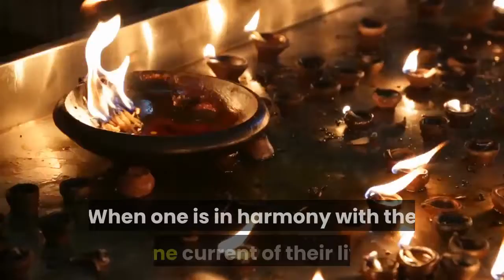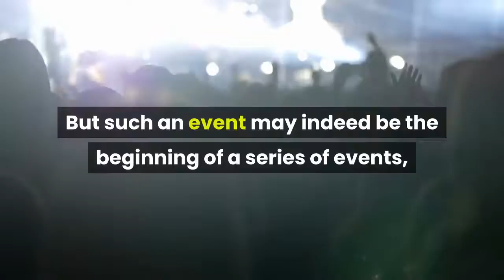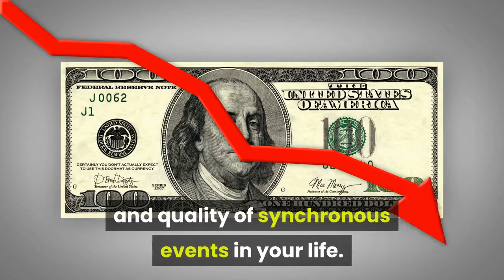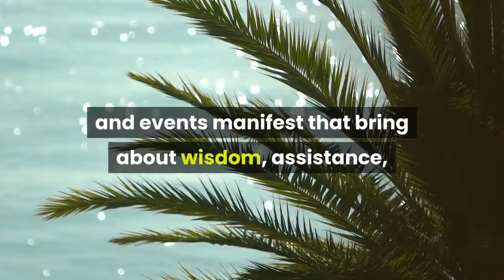Are You In A Synchronistic Flow And Do You Manifest Effortlessly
The Principle of Synchronicity:

Synchronicity occurs whenever circumstances unfold in a way to beautifully complement and assist one another, creating an end result that perhaps exceeds one's expectation.

When one is in harmony with the Divine current of their lives, synchronistic events occur naturally. They give confirmation that one is on the right track, as they assist in manifesting results more effortlessly.

Synchronistic events occur less often when one lives in the state of resistance. Living in the state of resistance means trying to hold back the current of one's life. Trying, for example, to suppress an intuitive hunch within that is striving to lead one in a particular way. This effort can't succeed, since the current is actually irresistible. But it can bring one to exhaustion. One's human will is unable to stop universal will. Living within the state of resistance can only make frustration grow.

Instead, let these precepts point you toward creating more synchronicity within your life:

- Live in harmony within the Divine current of your life.

- Declare that you welcome synchronistic events occurring in your life.

- Stay unattached to their arrival. Let them come, just as you let a river flow rather than pushing the water.

If you have committed to living in harmony with your purpose, and yet synchronistic events don't eventually occur, then simply make modifications to your internal journey. For example, ask yourself: Have I drifted away from the energy of trust to the energy of doubt? Have I been looking for approval from others? Am I truly living by The Principle of the Score Keeper?

A synchronistic event may take you in a certain direction that doesn't yet make any sense to you intellectually. But such an event may indeed be the beginning of a series of events, an orchestration of circumstances, which will eventually make both intuitive and intellectual sense.

The Principle of Synchronicity says that meaningful coincidences occur once a level of commitment has been made, and an individual has decided to follow through with their commitment to live passionately and enthusiastically, offering a service to others. The stronger the commitment, the more dedicated the follow through, the greater will be the number and consistency of synchronistic events.

When a synchronistic event occurs, it is vital that you do not look at it from the point view of "I can't believe this. This is too amazing. Could this really happen?" Regard the synchronicity as wonderful, but wholly believable - a plausible happening in the life of a person who strives to be in harmony with the Divine current of their life.

To achieve such a state of harmony, and to keep synchronicities flowing, follow these guides:

- Be open to receiving.

- Have abundant gratitude.

- Take no ego credit for what has manifested.

- Continue to move forward on your journey.

Your intuition is often what leads you in the direction of synchronicity. Therefore, doubting and not following through on your intuition decreases the number and quality of synchronous events in your life.

However, if you allow your intuition to become your intention, and then can take action while remaining detached from the results - great results will come! You may not know what they're going to be, but when they arrive, you will definitely recognize them as being what your heart wanted.

Once one you set intention, act, and detach along the way, the sparkles of synchronicity may start enhancing the speed at which the people, circumstances, and events manifest that bring about wisdom, assistance, and guidance along the way (or any combination of the above, selected by the Universe).

Your job is simply to step into the depth of the purpose to which you are born. You are going to fulfill that purpose somehow. Right now, how you eventually do it is not really your concern. All you know is that you have committed. Trust the journey, and declare that you are open to synchronistic events occurring along the way, to assist you in ways that you may not yet understand. And, as you remain open to receiving, also remain deeply grateful for the process at every step along the way.

Would you like to know how to develop the power of your mind to such a higher extent?.